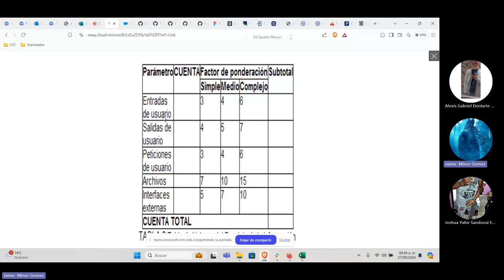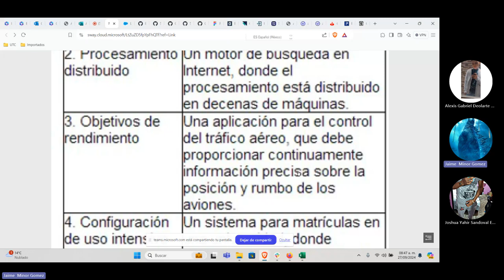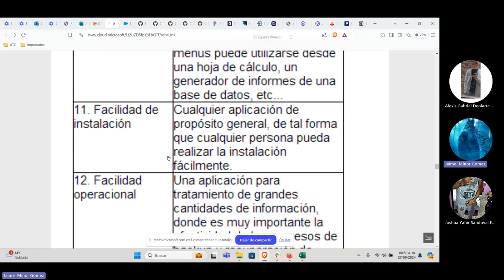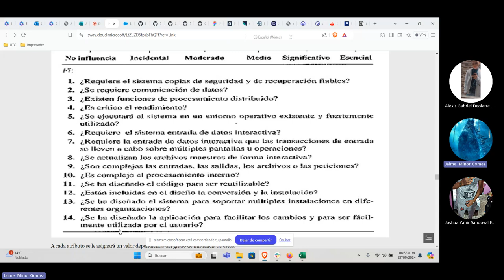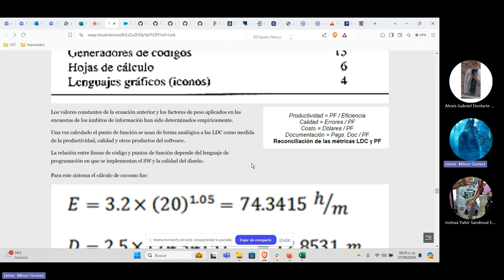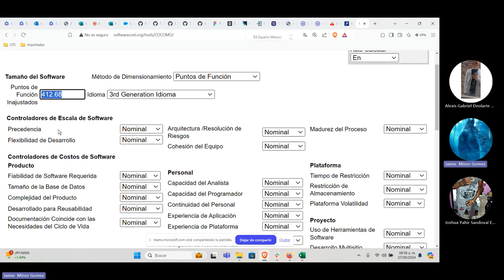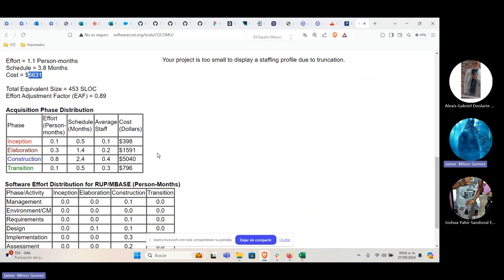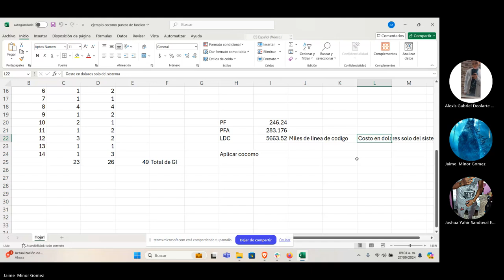Cocomo Explicación Parte 2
Dando continuidad a la explicación de los elementos teóricos y como se hace el calculo de puntos de función mediante un ejemplo y como se utiliza la herramienta de cocomo 2 online